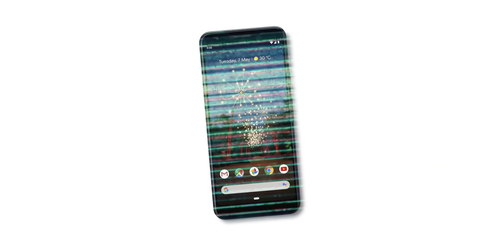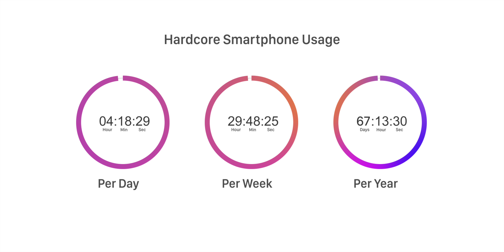The Most Boring Phone in the World!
We have all seen the most powerful phones in the world, the most unique phones, innovative phones, even some insane phones, but today, we are going to take a look at the most boring smartphone in the world.

The Boring Phone is an Android smartphone that sounds boring, literally, but it's actually a phone we all need.